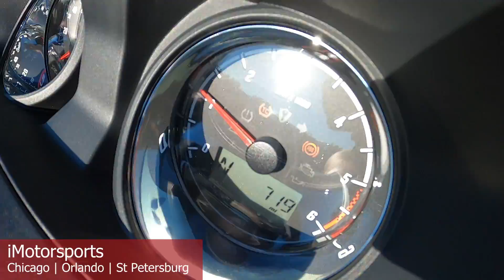2021 Indian Motorcycle® Challenger® Dark Horse Thunder Black Smoke A9272@ iMotorsports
JUST 719 MILES AND AMAZING SOUNDING TAB PERFORMANCE EXHAUST, AUX LIGHTS-OH YEAH!
STOCK# A9272